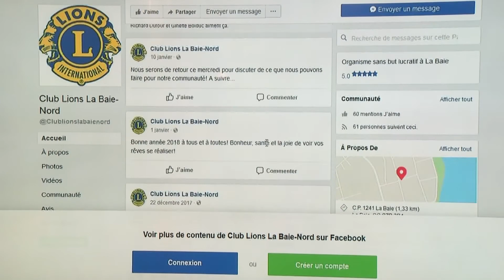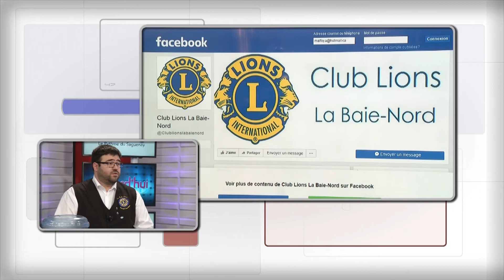Tirage annuel du Club Lion - Yannick Beauchesne